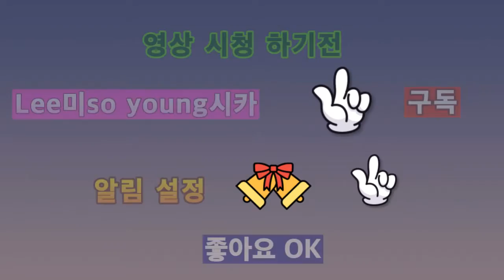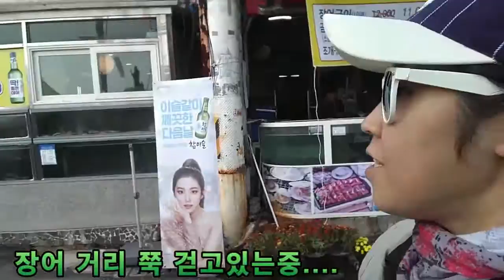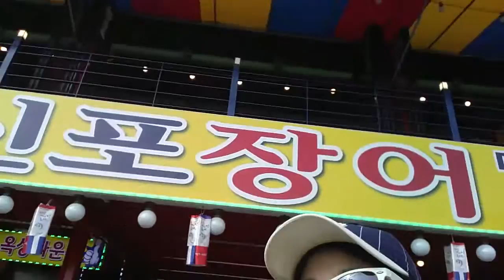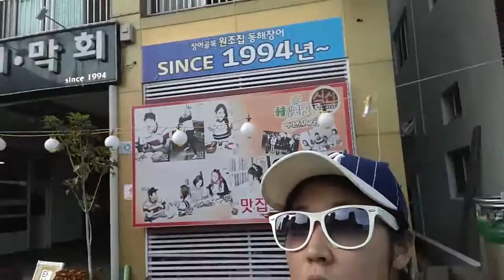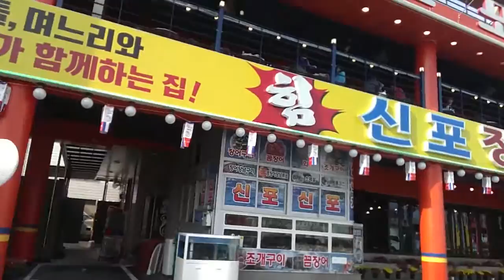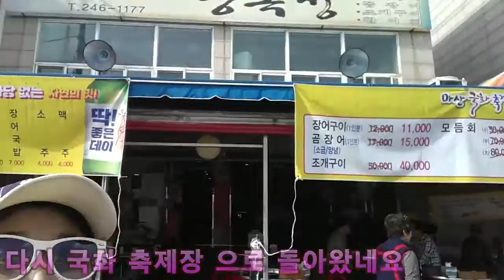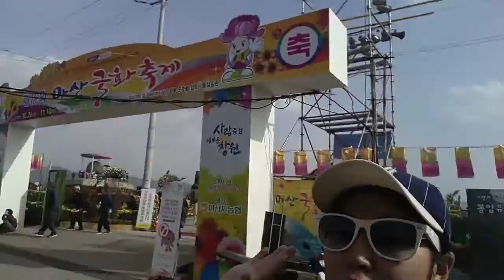2020 2019 창원시 마산장어구이거리소개 Changwon City Masan Eel Grilled Street Introduction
안녕하세요 골드님 시청자분 미시카에요 반갑습니다 저의 영상을 시청해 주셔서 고맙습니다 이번영상은바로2019창원시마산장어구이거리소개입니다작년가을국화축제때보여드렸던영상인데색다르게 보여드리고 싶어서 재편집 해보았어요 이곳은 창원시 마산어시장 근처에있는 장어구이거리에요 작년국화축제가 열렸던곳이기도하죠 한번쯤은 소개해드리고싶어서 열심히 촬영했었죠 열심히했으니 재밌게시청해주세요 고맙습니다 저의영상이 재미있으셨다면구독 좋아요 알림설정을 하셔서 새로운비디오를 시청하세요 저의 또다른채널인 카카오TV Misika채널과 틱톡미시카ASMR도 방문해주시고 영상시청해주세요 저의 랜선아빠이신 피터님을소개할께요 현재이분은 휴식중 이세요 ASMR이란 백색소음으로 자율감각 쾌락반응으로 뇌를 편안하게 해주고 심리적으로 안정을주는소리에요 물소리와 바람소리가 대표적이에요 피터ASMR을 검색하셔서 영상을보시고 재미있으시다면 구독 눌러주시고 알림설정도 해주세요 감사합니다 저의영상을 보시고 조금이나마 힘이 되셨으면 좋겠어요 고맙습니다 구독과 좋아요는 큰힘이 됩니다
Hello, Mr. Gold. Hello, this is Missika. This video is the introduction of Changwon-si Maesang Grilled Eel Street in 2019. I showed you the video at last fall's chrysanthemum festival, but I wanted to show you a different way, so I edited it. This is the grilled eel street near Masan Fish Market in Changwon City. This is the place where the chrysanthemum festival was held last year. I wanted to introduce it to you once, so I worked hard on it. Please visit my other channels, Kakao TV Misika Channel and TikTok Misika ASMR, and watch my video. I will introduce my online dad, Peter. Currently, he is resting. ASMR is a white noise called ASMR. It is a sound of self-sensory pleasure. It is representative of the sound of water and wind. I hope my video helps you a little bit.